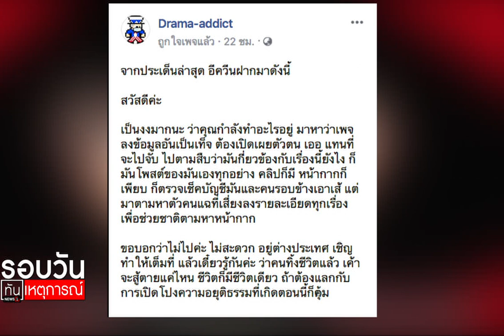“แหม่มโพธิ์ดำ” โต้ “สนธิญา” ยันไม่ไป ปอท. : รอบวันทันเหตุการณ์ 12.30 น. 12-03-63